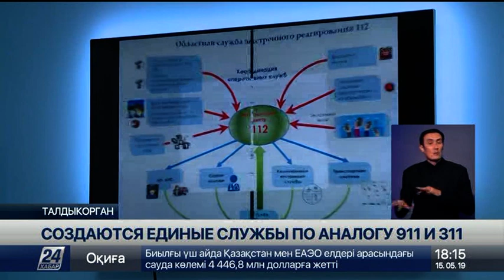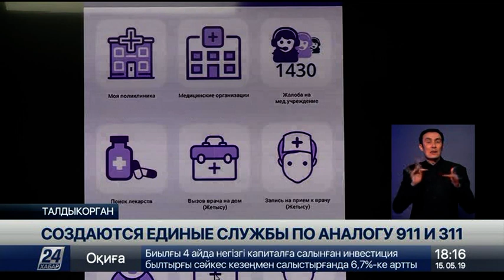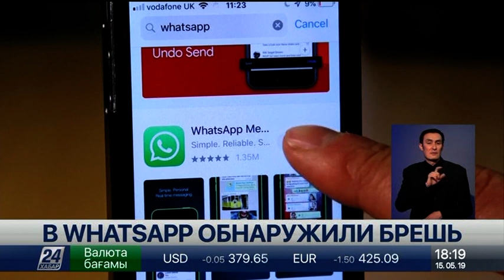Выпуск новостей 18:00 от 15.05.2019